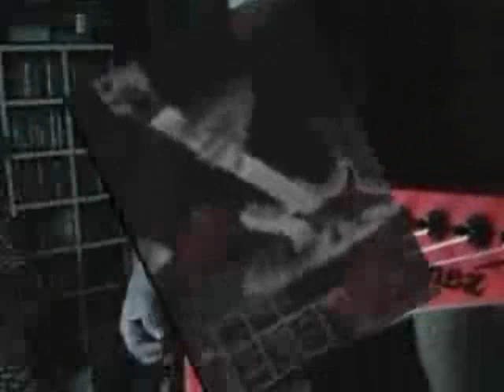Roots of METAL Leopard Lounge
The Roots of METAL Leopard Lounge Show

A little background on the roots of metal music, and performances by our top YouTube metal musicians :)  Thank you everyone who participated in this show...you made it so awesome!

Find all these great metal musicians here!

(artist name removed per request)

Perfect METAL scream at beginning by "Ripper" Owens

Perfect METAL ambient music, "Overload" by Townstra (thanks, Tracy! xo)

All band photographs' copyrights are held by their respective photographers.

For further information on Metal music, check out:
Metal: The Definitive Guide
by Garry Sharpe-Young with a foreword by Rob Halford

Metal: A Headbanger's Journey, a film by Sam Dunn, documentary filmmaker

Fa-shee-own
Shades by Black Flys
Leather coat by PARADOX
Guitar pick cross earrings handmade by The Pick Chick on eBay
Graphic t-shirt by GRAIL

If you know someone is struggling in our YouTube Music Community, or in your own community at home, please lend them a hand or give them a shoulder to lean on. When someone is kind to you, please Pay It Forward :) It is amazing what happens in your life when you do for others! And maybe, in our music communities at least, we can put a stop to the hate that seems to be constantly lurking at our doors. Think and act with a 'musician's heart'...share the love!

Need more exposure ideas? Please visit my awesome colleagues' channels...they do wonderful shows promoting musicians/actors/comedians as well:

Hugs,
Joy xo